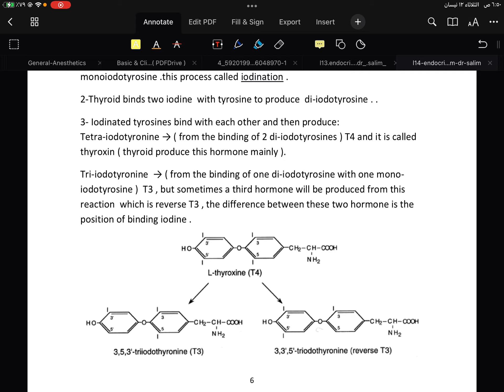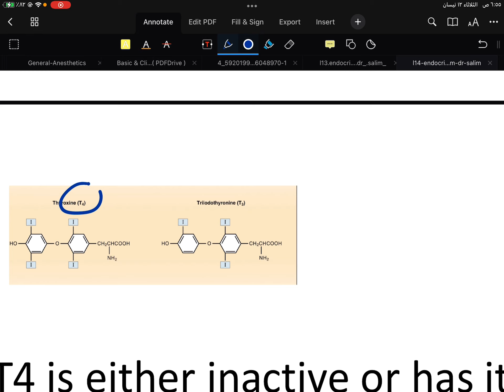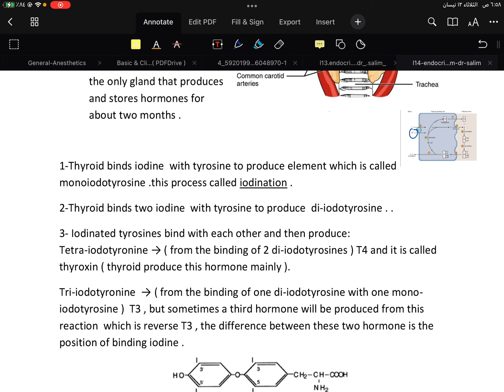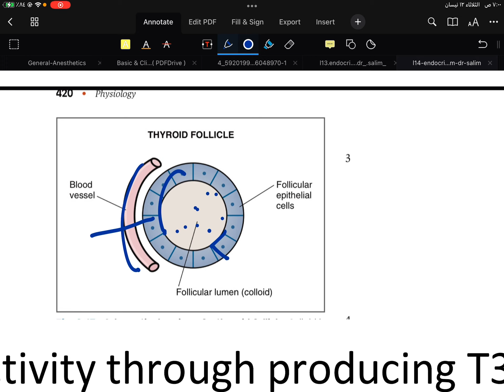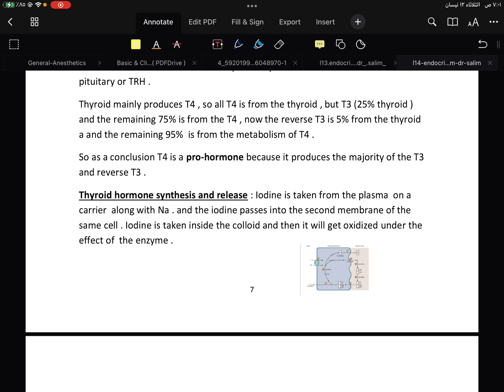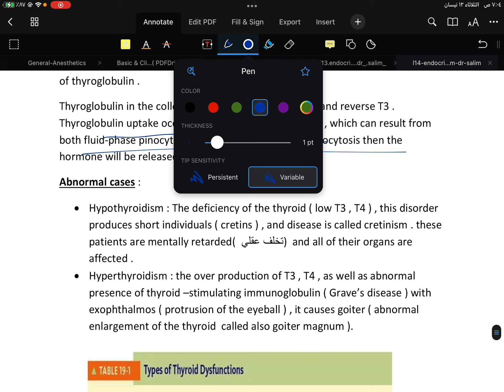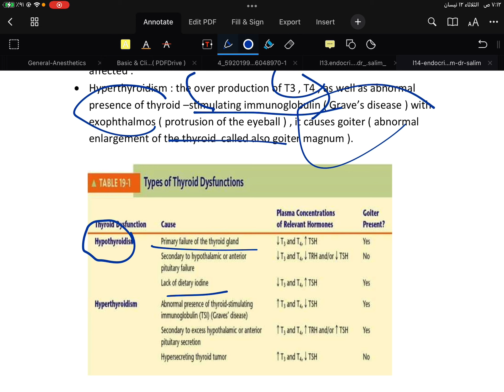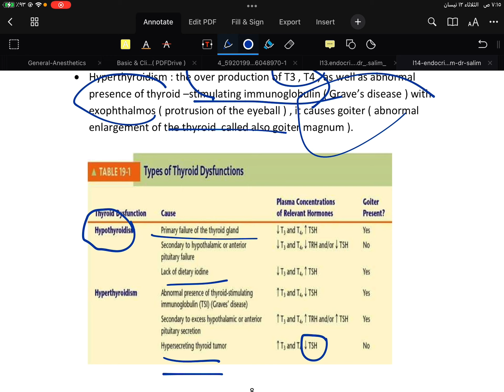Endocrine physiology for pharmacy lecture 5